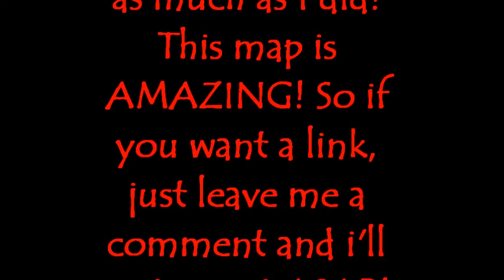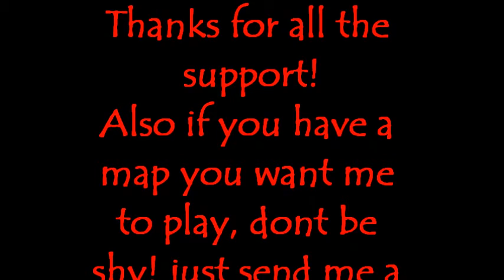Minecraft Custom Map: Isle Of Sadness Part 6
This map is EPIC!